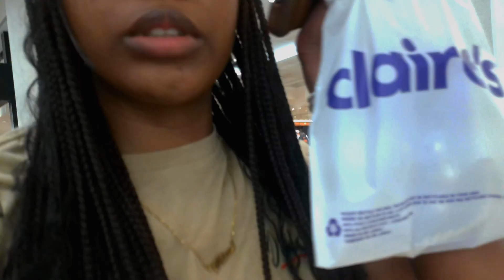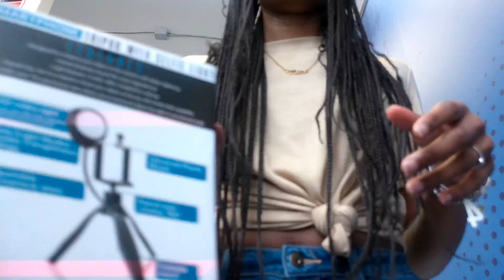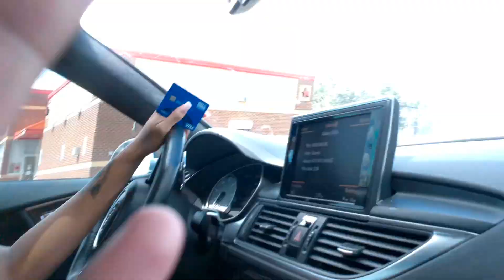GRWM+ MINI VLOG: PROM 2023 EDITION (hair, makeup, dress pickup, etc)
Thank you guys for watching this video, more videos dropping soon!